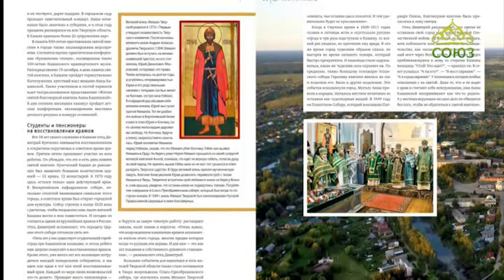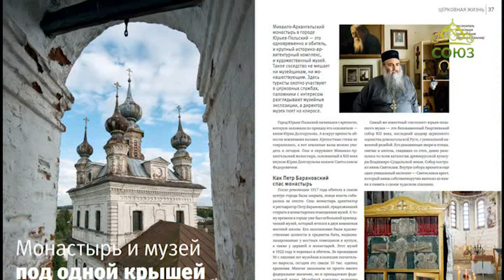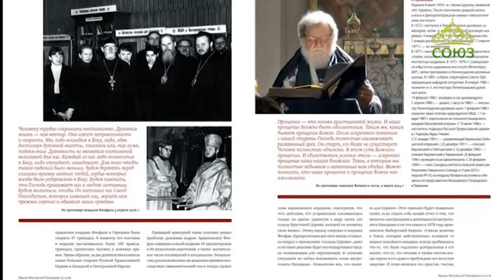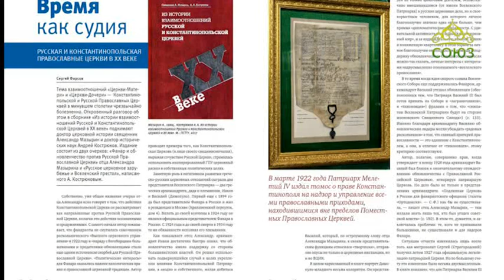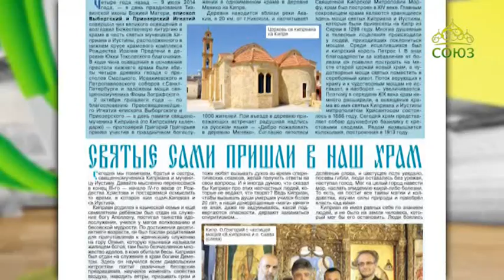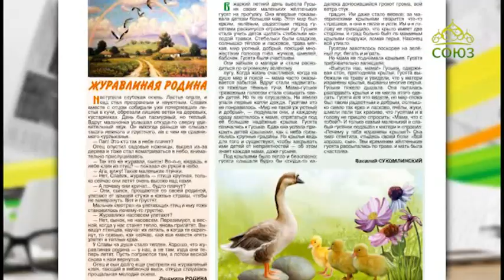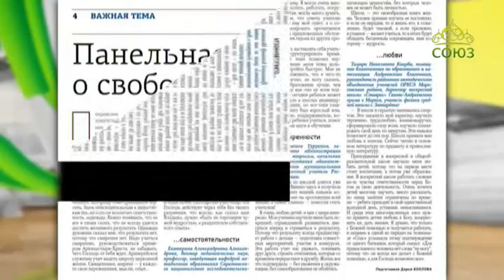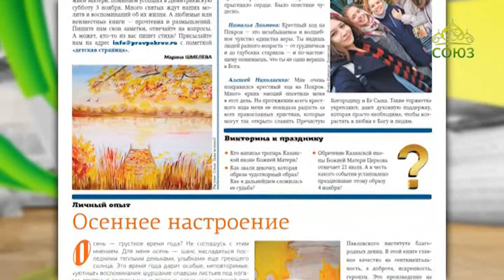Обзор прессы. Выпуск от 6 ноября